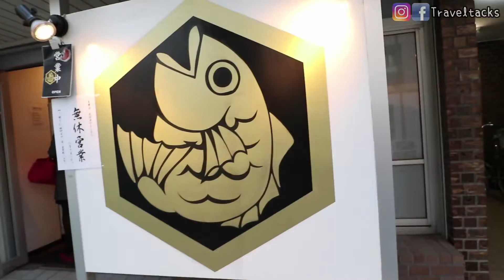推薦的東京拉麵！獨一無二的鯛魚拉麵!?就在觀光景點附近！【日本食食食#4】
拉麵肯定是來日本必吃的一個美食，但是拉麵店多到讓人很煩惱.這次我去的拉麵店是在日本也没有很多家用鯛魚做湯底的拉麵店！他的位置還解決了好多人安排行程的困惱因為他就在大家常去的觀光景點附近*晴空塔,淺草寺,雷門*等. 還離車站5分鐘的地方！真的是太方便了！

餐廳資料:

真鯛らーめん 麺魚
地址:東京都墨田区江東橋2-8-8 パークサイドマンション 1F
營業時間:11:00~21:00 *有機會提早關店*
交通: JR総武線「錦糸町」站(南口)
           東京metro半蔵門線「錦糸町」站(1號出口)
預約:不可
禁煙・喫煙: 禁煙

🎥🎥🎥🎥🎥🎥播列放表🎥🎥🎥🎥🎥🎥

【日本食食食】

歡迎觀看Traveltacks, 我是Haruka.
現在我在日本，看到想吃的，搞笑的，可愛的都去試一試。
如果大家想我試或者推介什麼日本好吃的東西的話，歡迎留言告訴我喔！

【喜愛的Youtuber】
聖結石Saint/放火 Louis/古娃娃WawaKu/Ryuuu TV / 學日文看日本 /MaoMaoTV/미라 Mira's Garden/Sanyuan_JAPAN 三原慧悟/蔡阿嘎/笑波子/lizzydaily/Ling Cheng/這群人/TGOP (This Group Of People)/AlanChannel / 阿倫頻道/GINA HELLO!/mingjai14/屎萊姆的3次元/屎萊姆瘋狂世界/JASON(大J)/CodyHongTV

【Traveltacks的關鍵詞】
旅遊/旅行/世界旅行/環遊世界/旅行攻略/日本自由行/東京自由行/美食/東京美食/日本美食/日文/日本旅行/日本旅遊/日本/日本自駕遊/日本Vlog/TravelVlog/日本旅行/日本旅遊介紹/東京景點/龜有/隱世美食/東京景點必去/烏龍派出所/東京半日/兩津勘吉/東京半日遊/東京去哪裡/日本食玩/Traveltacks/旅行喂呀喂